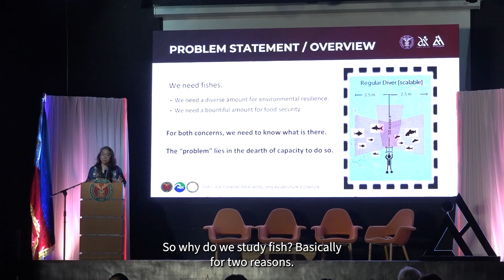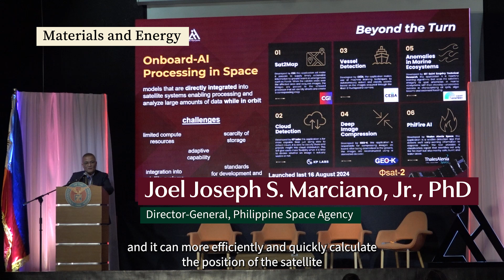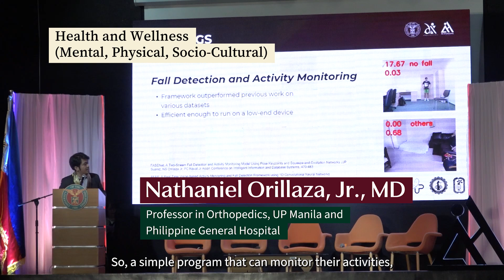AI for Progress: UP Pioneers National Conference on Artificial Intelligence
The University of the Philippines recently hosted AI Horizons PH ’24: Conference on AI-Powered Research and Innovation, a two-day event held at the UP BGC on October 24-25, which explored AI's transformative potential in critical areas of Philippine society and the economy. The conference brought together experts, policymakers, and innovators to discuss AI's impact in four key themes: food security, education and governance, materials and energy, and health and wellness. As the first Philippine university to establish an AI framework, UP, led by President Angelo Jimenez, underscored the principles of transparency, accountability, safety, and meaningful human oversight as essential to harnessing AI’s potential.

Produced by Gilliano Salvador, UP Media and Public Relations Office (MPRO)

Connect with UP!